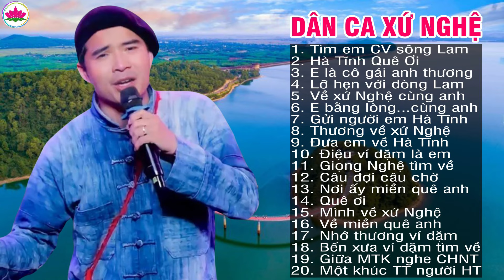Tìm Em Câu Ví Sông Lam - A Páo - Dân ca xứ Nghệ đắm say lòng người